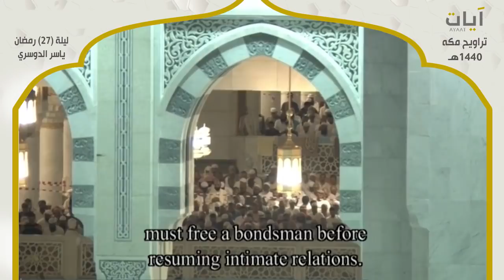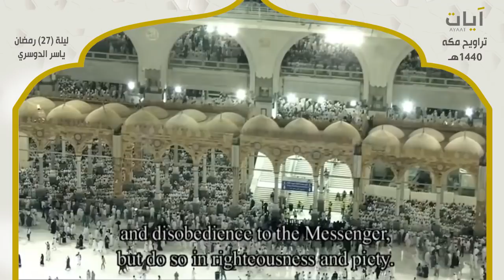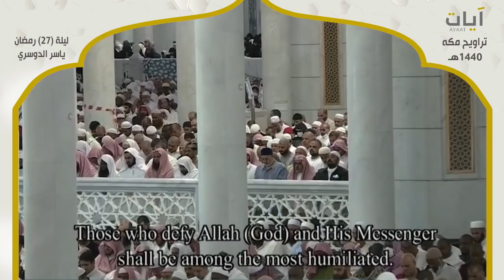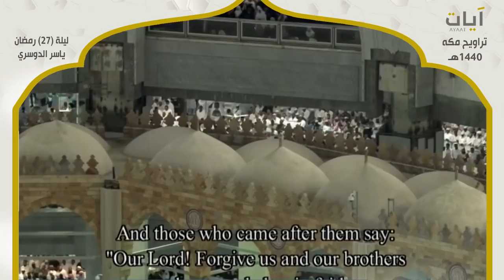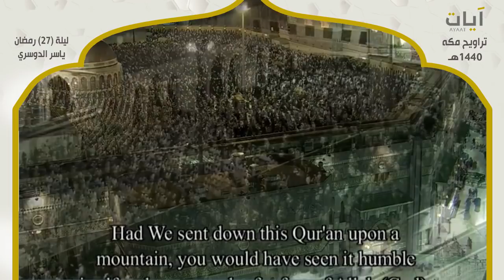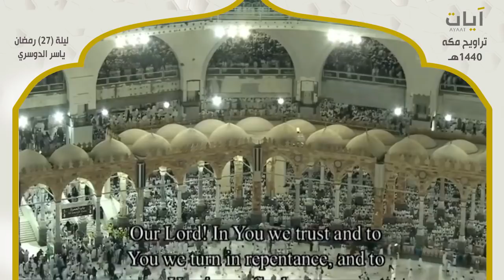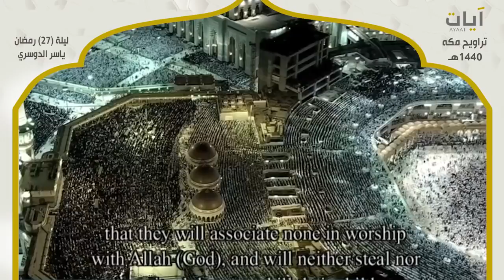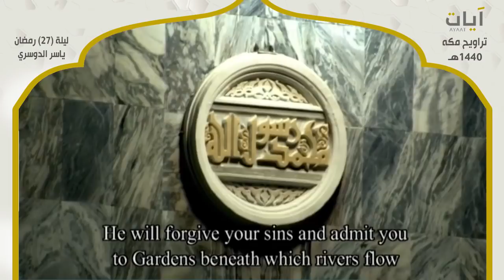صلاة التراويح - ياسر الدوسري - ليلة 27 رمضان 1440هـ - 2019م